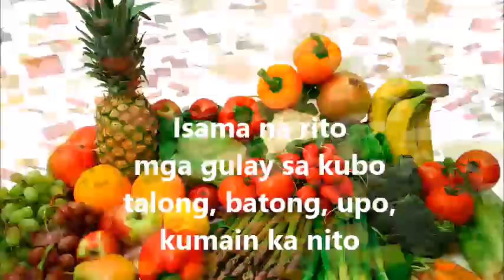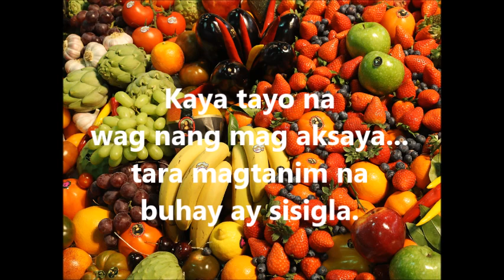TAYO'Y MAGTANIM BY PINKISH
Ginawa sa ICT lesson instant...